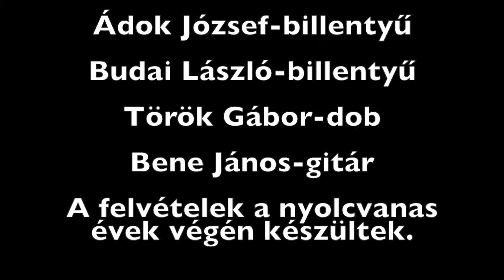Smink Együttes Tavalyi nyár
A nyolcvanas években alakult Szegeden a Smink Együttes. Na Végre címmel megjelent lemez anyag ma már nem elérhető. Viszont a Tavalyi nyár című daluk három változatban is megvan ebben a videóban. Két megtalált és megmentett TV felvétel és egy élő fellépéssel lehet felidézni a zenekart.

A videón látható formáció tagjai voltak:

Tóth Emőke ének
Ádok József billenytűs
Budai László billentyűs
Török Gábor dob
Kovács Zoltán basszusgitár
Bene János gitár